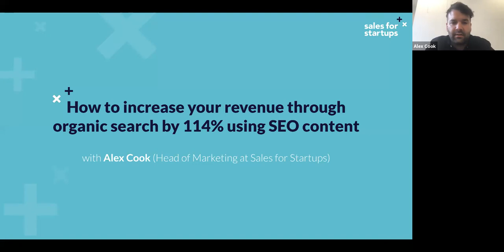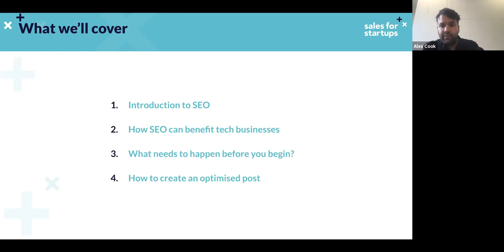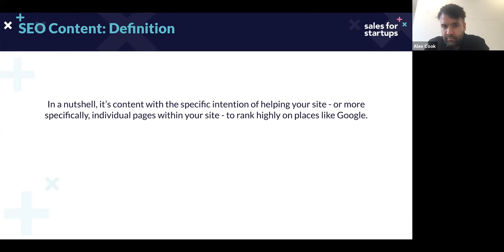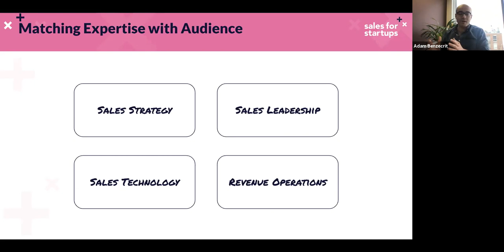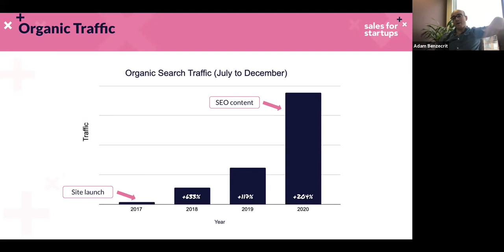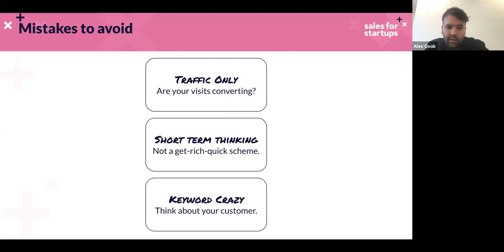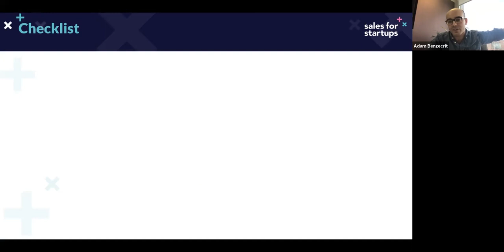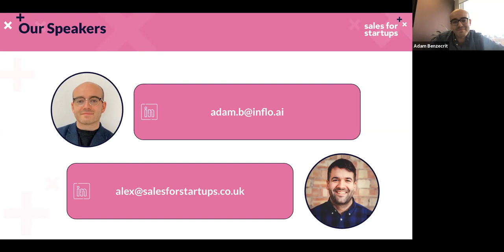How to increase your revenue through organic search by 114% using SEO content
If you’ve ever tried to scratch the surface with Search Engine Optimisation (SEO), you’ll know that there is a catalogue of reasons to invest in it as a channel. Why?

It is often…

1. Where your customers are present (93% of online experiences begin with a search engine)
2. A proven channel for B2B marketers (57% stated it came out on top for generating leads)
3. An easier channel to convert (14.6% conversion rate for SEO leads vs. outbound with 1.7%)

But knowing that a channel like SEO can be effective doesn’t really help much when it comes to leveraging it yourself.

We want to take the mystery out of SEO, and are fortunate to have enlisted the support of one of our partners – inflo.Ai – to help share some practical advice to drive the revenue you generate through organic search.

Their Co-Founder Adam Benezcrit joins Alex Cook (Head of Marketing at Sales for Startups) to chat about:

– A brief definition of SEO
– The ways it can benefit B2B tech businesses
– Things to consider before creating SEO content
– A ‘how-to’ guide to producing optimised posts